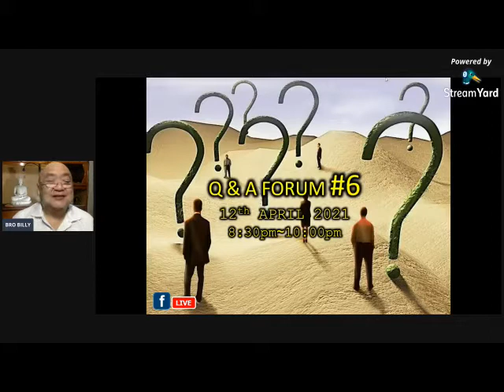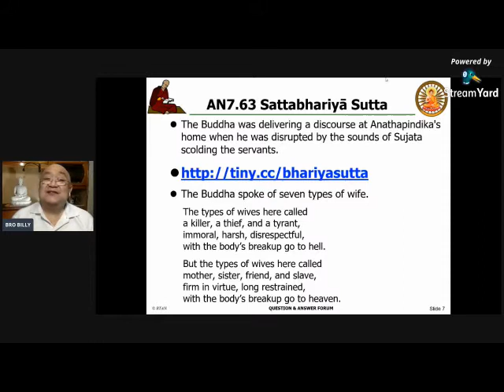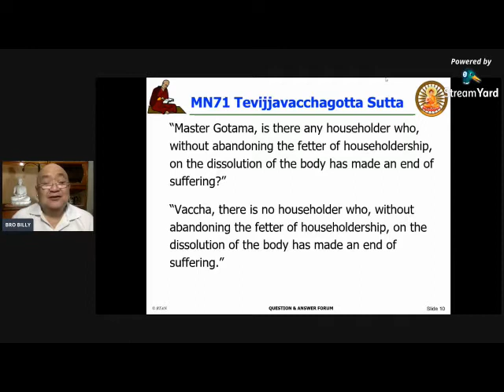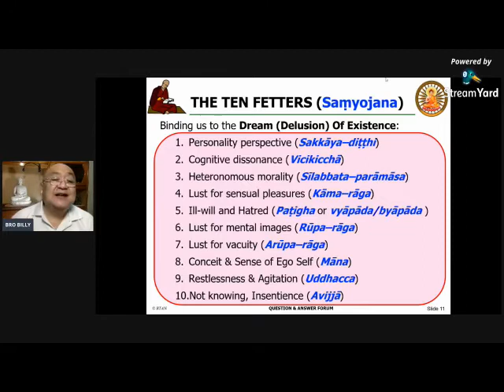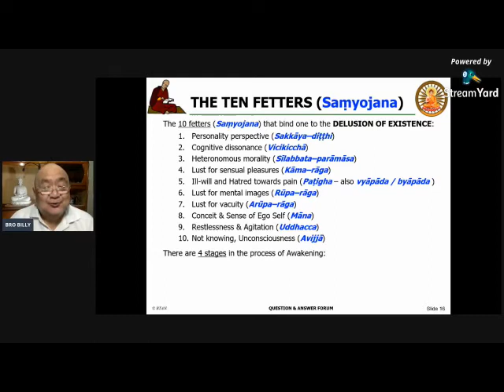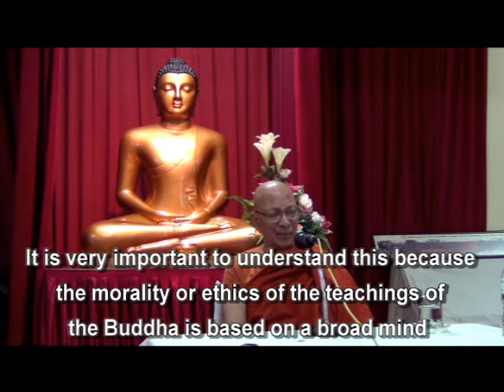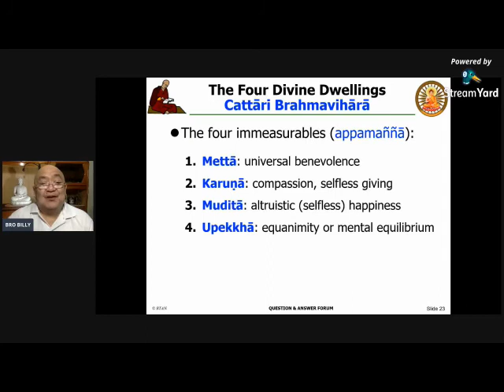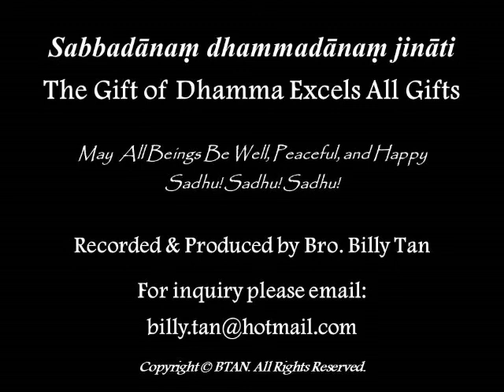QAFORUM6: Q&A FORUM #6 - 12th April 2021 with Bro. Billy Tan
QUESTION #15:
Can an ardent practicing Buddhist continue living with a partner who is indifferent towards Buddhism?  Hope you could give an explanation to the above.

QUESTION #16:
Can householder become enlightened? How high can a householder attain if remain living as a householder?

QUESTION #17:
I am not sure what is difference between Metta, loving kindness, and Karuna, compassion. Can you explain this?